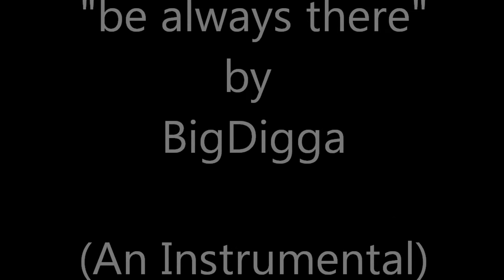a BigDigga Joint "be always there" Hip-Hop / R&B midtempo smooth beat HD (Patrice Rushen sample)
here's another musical thought i came up with .

let me know what you think about it and rate or comment ;-)

music makes the world go round!

xtra tags: "Snoop" "Ice" "California" "UK" "Lin" "Tebow" "New York" "London" "Los Angeles" "Florida" "Miami" "Atlanta" "Baby" "Shake" "Partner" "Mark" "Omara" "Obama" "Young" "Lex" "Luger" "2012" "New" "Banger" "Free" "Beat" "Rap" "Music" "Hip Hop" "Diss" "Eminem" "Flow" "Quoting" "East" "Boston" "New" "Banger" "Free" "Beat" "Music" "Diss" "Eminem" "Flow" "Quoting" "East" "Boston" "Roxbury" "Mattapan" "Dorchester" "Adele" "Rihanna" "Chris Brown" "Amir" "Khan" "Miguel" "Cotto" "George" "Zimmerman"  "Max B" "Jeezy" "Lady Gaga" "Young Money" "Kanye West" "GANGNAM" "STYLE" "Sandy" "SB" "Super Bowl" "Kid President" "Harlem Shake"